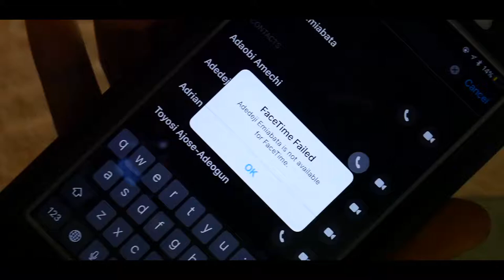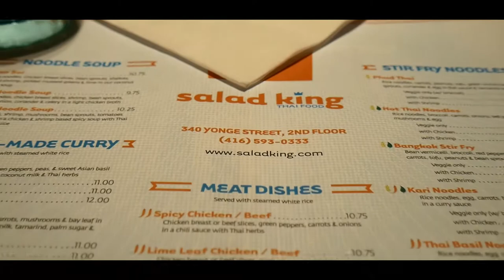NO NEW FRIENDS?! || VLOG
Hey everyone!
So i met up with a couple of friends recently and vlogged about it! Hadn't seen some of them in like 3 years!

EQUIPMENT USED:
Flexible Camera Stand
Other Flexible Camera Stand

---(F.A.Q.)---

What do you use to record & edit your computer screen?

Where to get Photoshop, Lightroom, Premiere Pro etc. ?